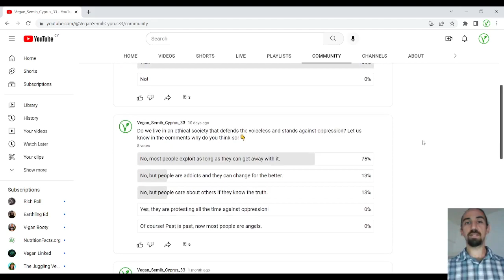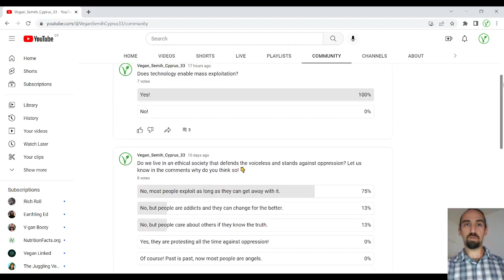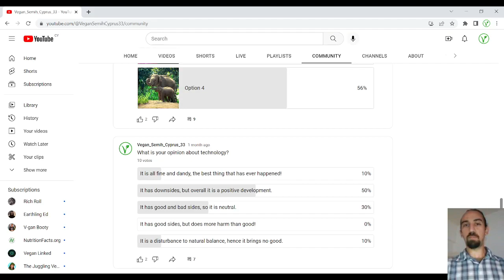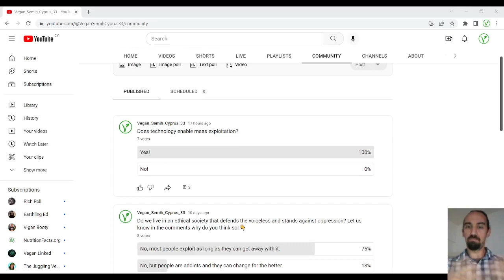Brainwashing is everywhere! Shocking results: Most people favour exploitation!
Vegans defending technology, animal abusers claiming to love animals... Brainwashing is everywhere!
For more information 👉The Connections (2021) [short documentary]👀
For more information 👉Dominion (2018)👀